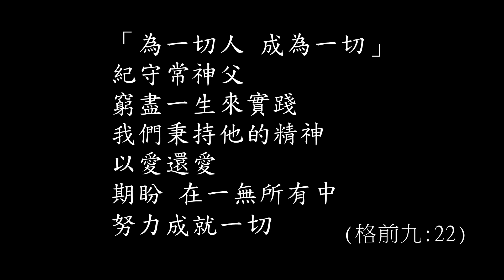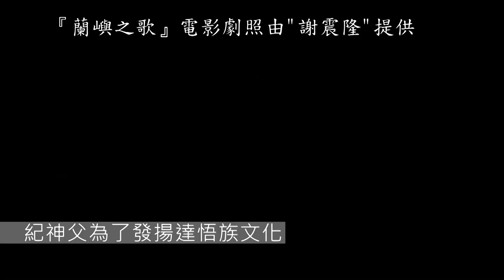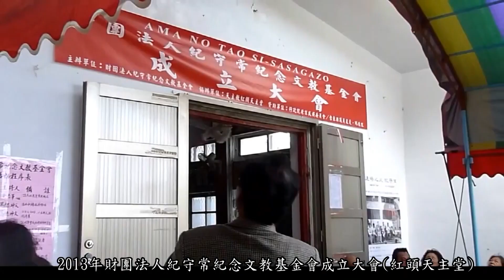紀守常神父紀錄片活動 3min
財團法人紀守常紀念文教基金會影片